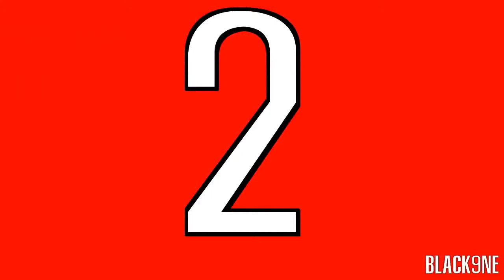DeMar DeRozan Top 10 Plays 2012 2013